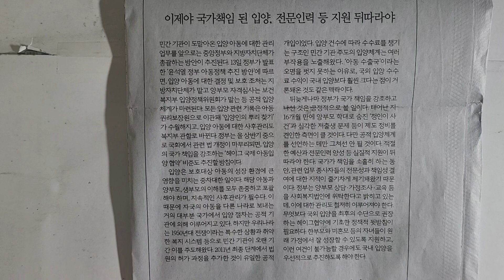사설 읽기 ㅡ 이제야 국가책임된 입양, 전문인력 등 지원 뒤따라야